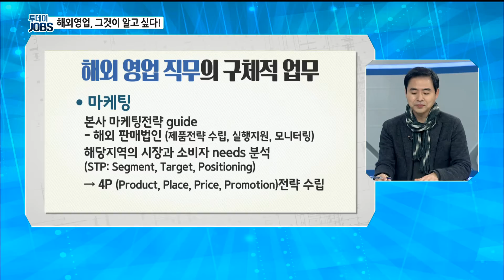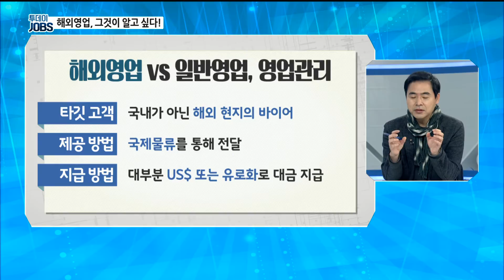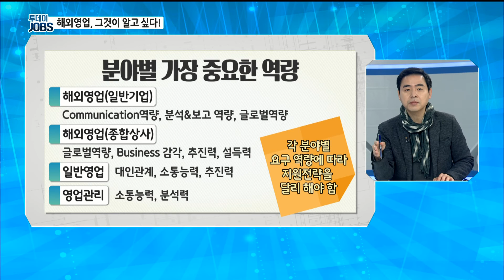드라마 '미생'속 직업, 해외영업의 A to Z [투데이JOBS 200306]